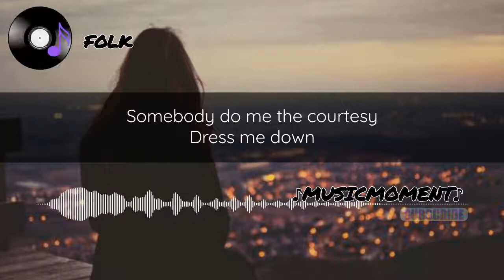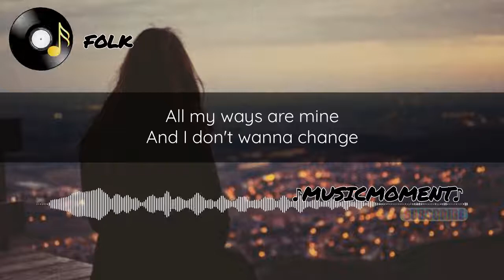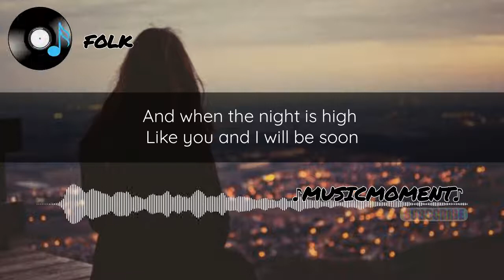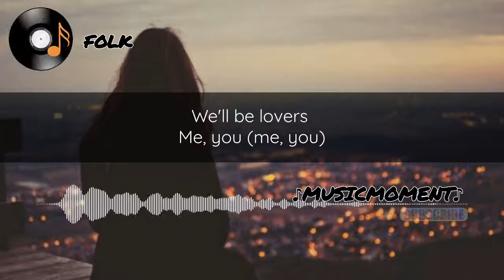Call Me out Tiger - Velvet Moon (Lyrics)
track : Call Me out Tiger - Velvet Moon (Lyrics)
♪if you want more various great songs♪